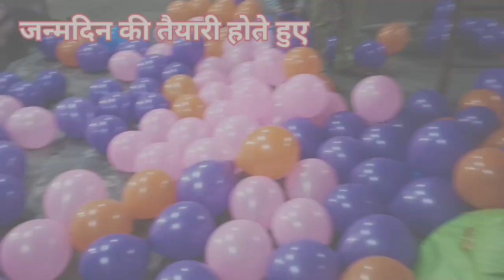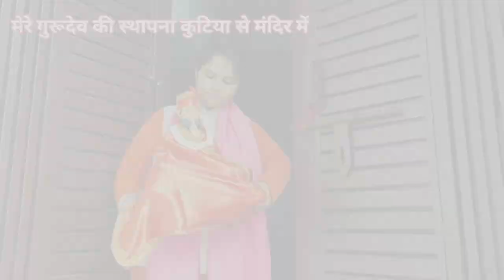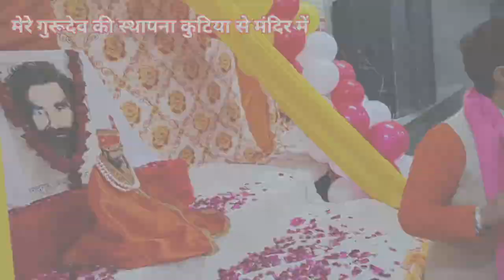जगदगुरू_स्वामी_ब्रह्मानंद_जी_जन्मोत्सव_की_लहर_उत्तर_प्रदेश_जिला_बुलन्दशहर के कस्बा ककोड़ में भी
Jagadguru Swamy brahmanand ji janmotsav Uttar Pradesh ke jila Bulandshahar mein

ब्रह्मानंद जी के लेटेस्ट भजन

जगतगुरु स्वामी ब्रह्मानंद जी महोत्सव उत्तर प्रदेश में

उत्तर प्रदेश में मची जगतगुरु स्वामी ब्रह्मानंद जी के नाम की धूम

हर साल की तरह इस वर्ष भी जगतगुरु स्वामी ब्रह्मानंद जी का जन्मदिन उत्तर प्रदेश में

तीसरा विशाल भंडारा और अखिल विश्व शांति महायज्ञ का आयोजन

एक जन्मदिन ऐसा भी

जगतगुरु स्वामी ब्रह्मानंद जी महाराज के जन्मोत्सव पर तीसरे भंडारे में अखिल विश्व कल्याणकारी शांति महायज्ञ के साथ-साथ पंडित डालचंद कन्या ज्ञान मंदिर के स्कूल में बच्चों के लिए एक कक्षा का फर्नीचर का योगदान गुरु जी की कृपा से किया अबकी बार गुरु जी का जन्मदिन बच्चों की शिक्षा को ध्यान में रखते हुए मनाया गया आप सभी से भी एक अनुरोध है कि गुरु जी के जन्मदिन पर हवन यज्ञ और भंडारे के साथ साथ बच्चों की शिक्षा के लिए भी कुछ काम किया जाए जिसमें बच्चों की पढ़ाई के लिए धनराशि देना किताबे देना उनकी ड्रेस देना जो बच्चे पढ़ने में अच्छे हैं बिना धन के पढ़ नहीं पाते अच्छी शिक्षा नहीं ग्रहण कर पाते हैं उनके लिए सहयोग करना।
गुरु जी हमेशा चाहते थे कि बच्चे हमारे हमारी वैदिक संस्कृति के साथ-साथ अच्छी शिक्षा ग्रहण कर सकें इसके लिए आप सभी को आगे आना होगा और उन बच्चों का सहयोग करना होगा जो पढ़ाई में बहुत अच्छे हैं और धन के अभाव के कारण उनकी शिक्षा अच्छे स्कूल में नहीं हो पाती है तो आइएगा इस मुहिम को हम सब मिलकर के आगे बढ़ाते हैं गुरु जी के जन्मदिन को कुछ अलग ढंग से मनाते हैं।